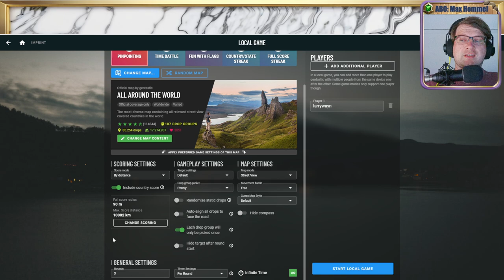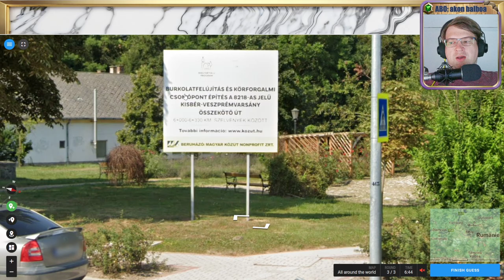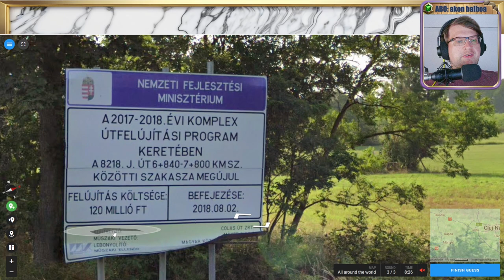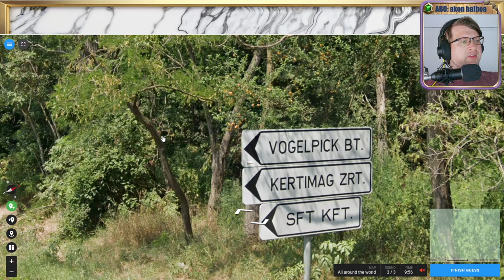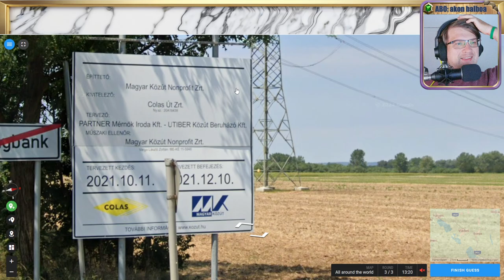🌄 18K, Wissen, Raten, Verzweifeln 💖 Folge 54 💖 Geotastic 🌄